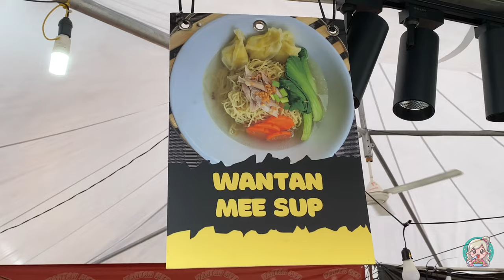Yummy Wanton Noodles | Stringy and delicious | Malaysian Street Food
I dropped by this stall at a food festival selling yummy wanton noodles, or wantan mee as locals call it. Bought 1 for take away and it tasted lovely! Watch the process of how the seller prepares the noodles.